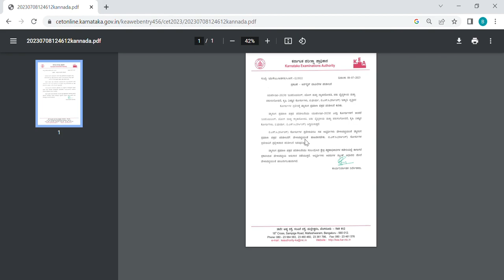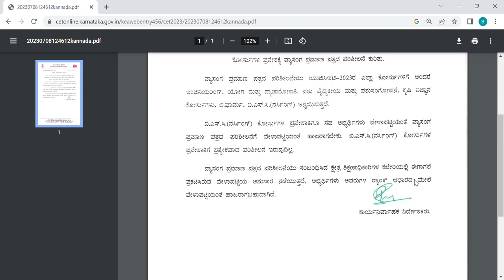KEA IMPORTANT NOTIFICATION TODAY|LATEST BIG UPDATE|students solution